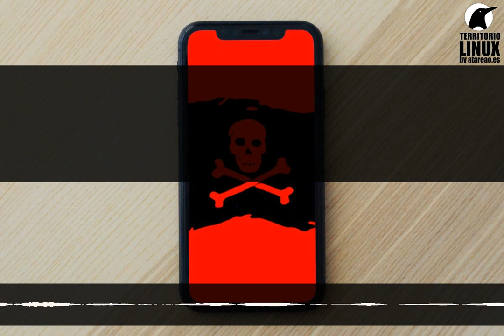303 - En busca de Pegasus y otras infecciones en Android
Sobre el análisis forense en busca de Pegasus y otras infecciones en Android con el Mobile Verification Toolkit de Amnistia Internacional